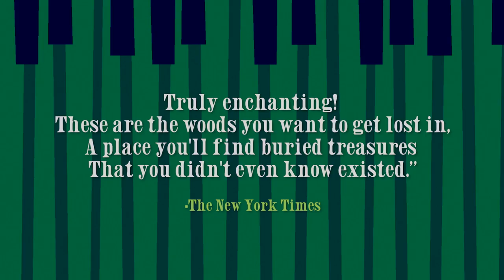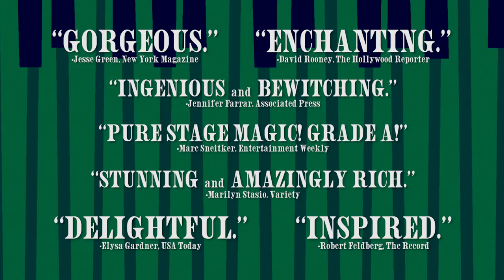Into the Woods - Trailer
Venture into the woods with the acclaimed Fiasco Theater's production that became NYC's surprise hit of the season. This witty and wildly theatrical re-invention of Sondheim's Tony Award-winning musical classic is staged like you've never seen it before!